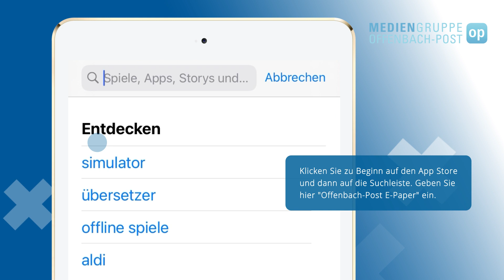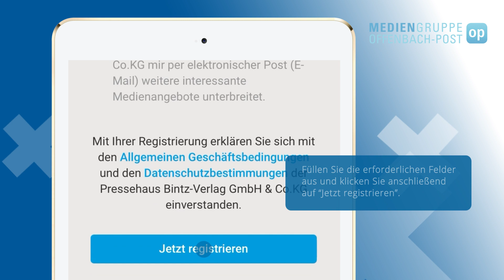Die ePaper-App – Download für iPad und iPhone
Wir zeigen Ihnen hier, wie Sie die ePaper App auf ihrem Mobilgerät installieren und sich anmelden können.

Sie haben noch Fragen?
Füllen Sie einfach und schnell unser Kontaktformular aus oder schreiben Sie uns eine E-Mail. Wir werden uns in Kürze bei Ihnen melden.